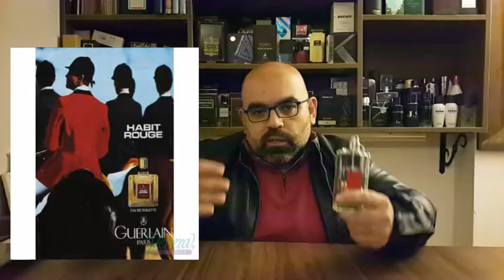HABIT ROUGE GUERLAIN REVIEW/مــراجعة عطــر هابــيت روج من دار غــرلان